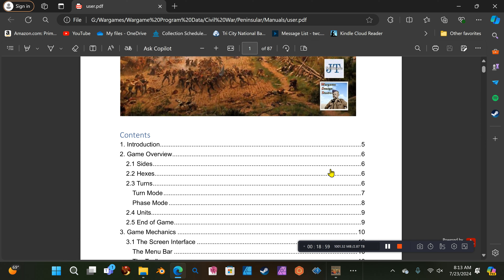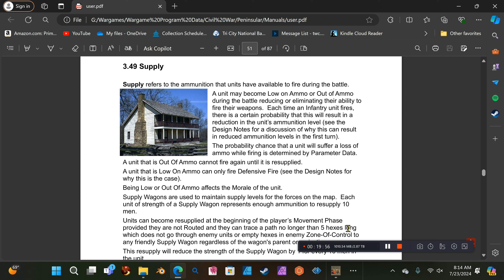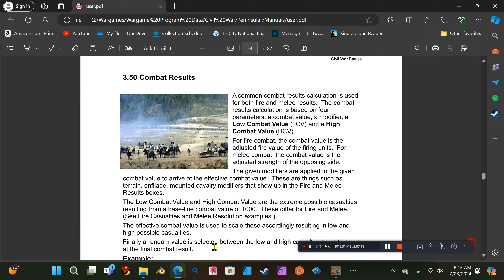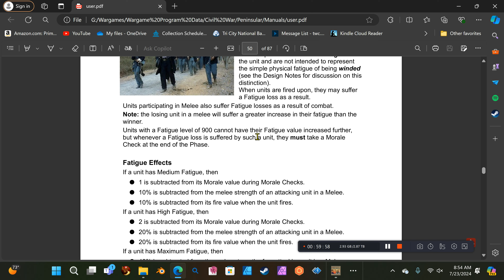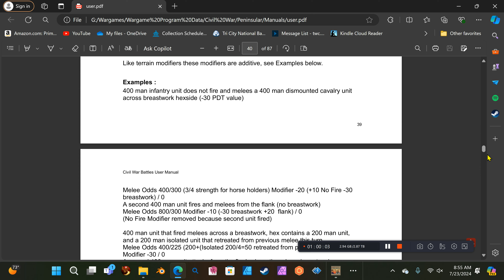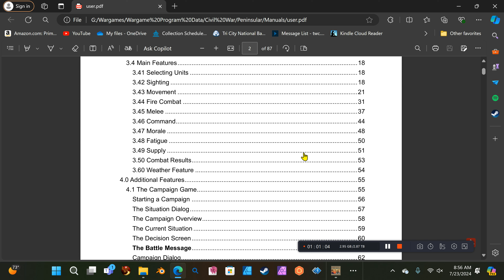The Seven Days Campaign: Series I, Video 2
The wargaming of the Seven Days (Peninsula) Campaign against an artificial intelligence (AI) opponent